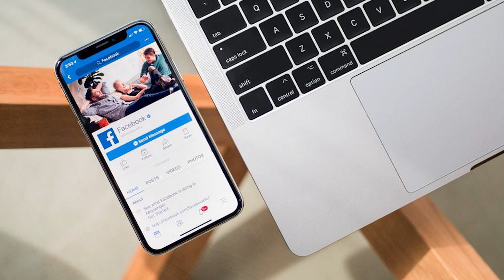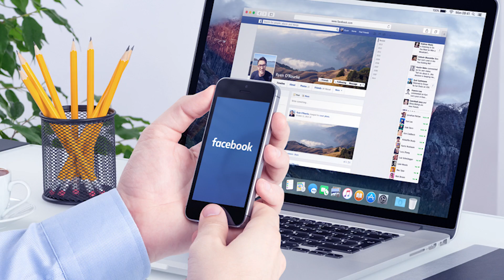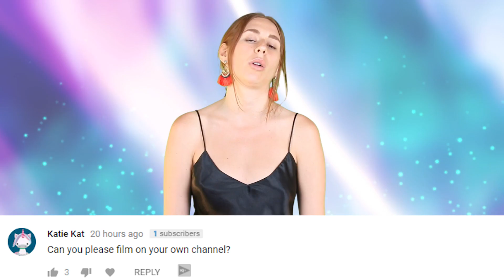New Facebook AI Will TERRIFY You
Facebook has filed a patent for a program that can predict your future.